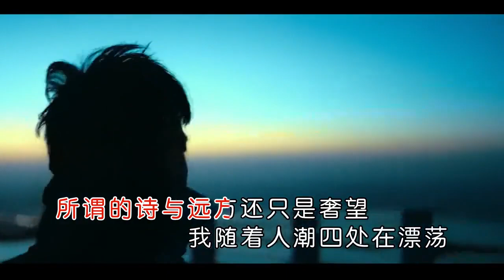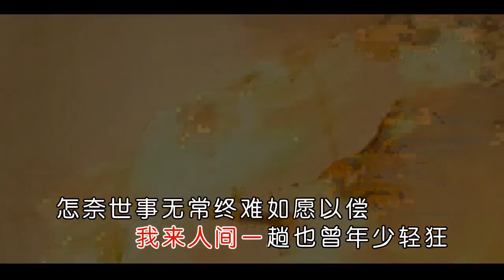魏佳艺 - 我来人间一趟